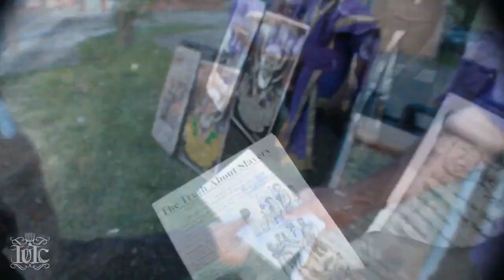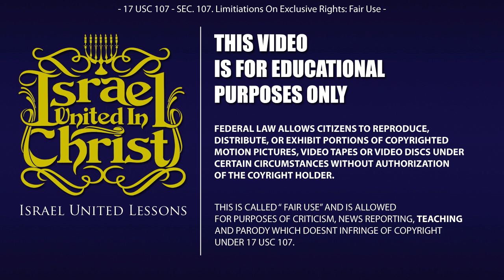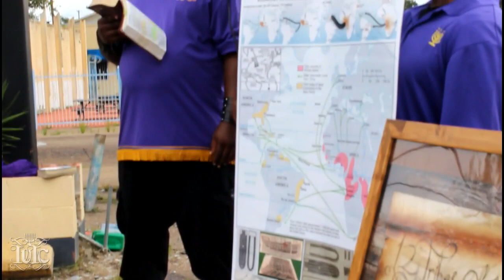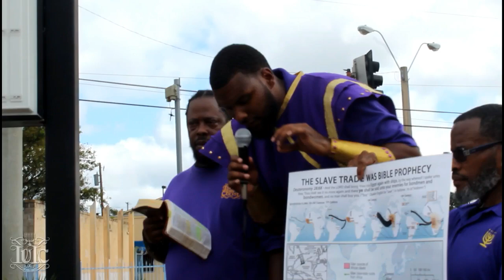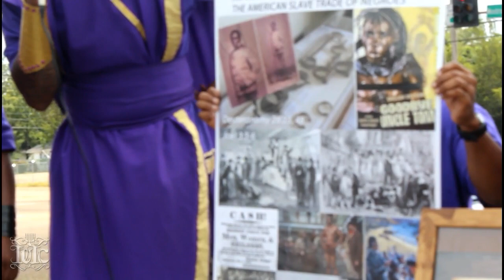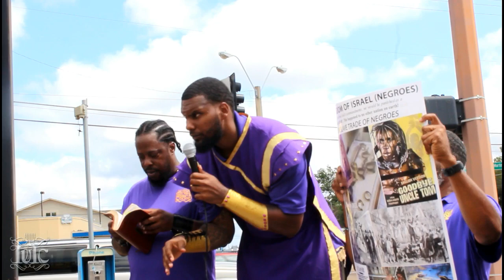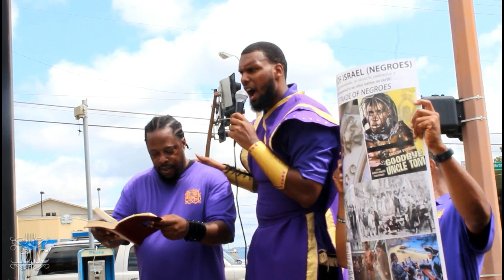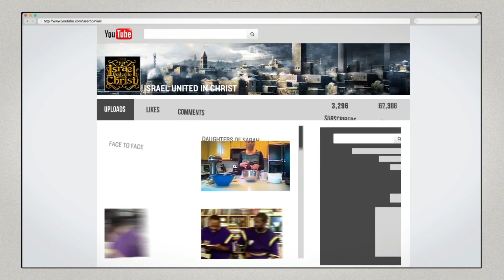The Israelites: My Mother Gave Me This Cross But To Hell With It!